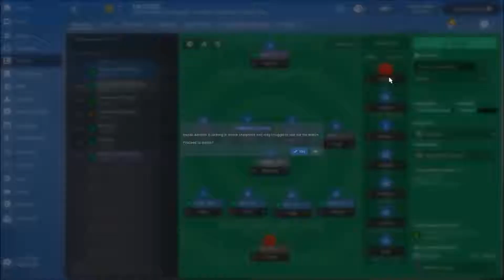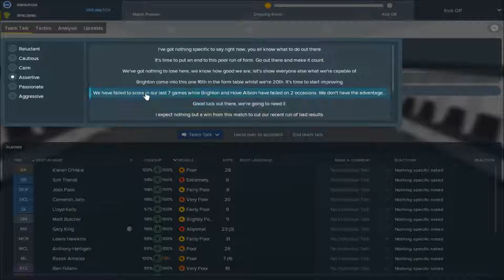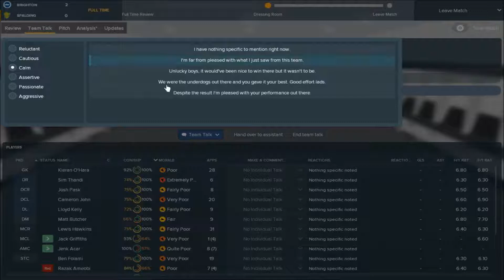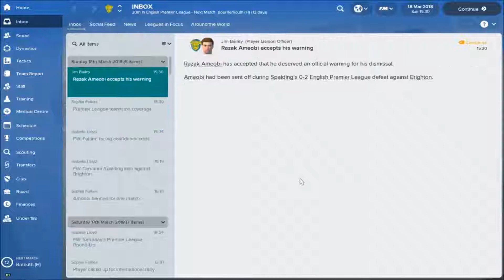ASMR | Spalding United | Episode 9 | Football Manager 2018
My Football Manager 2018 ASMR series with Spalding United! After being officially relegated from the Premier League, we travelled to the South Coast to play Brighton!